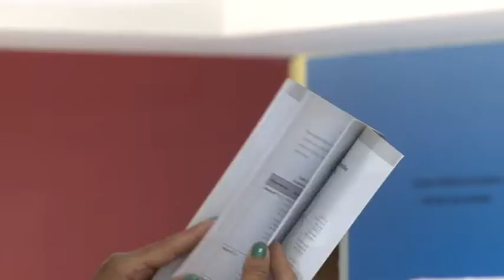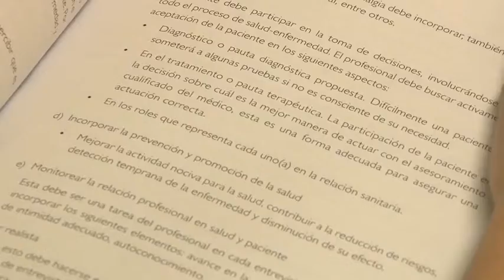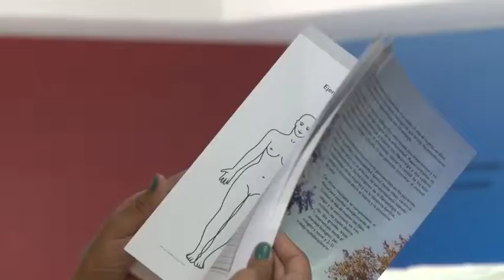Manual de Fibromialgia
Saber si una persona padece fibromialgia y cuál debe ser su tratamiento para mejorar su calidad de vida son algunas de las recomendaciones que ofrece un nuevo manual dirigido a los profesionales en salud que atienden a estos pacientes.